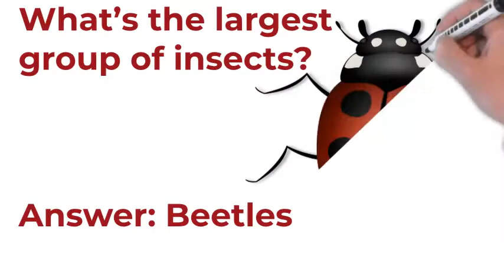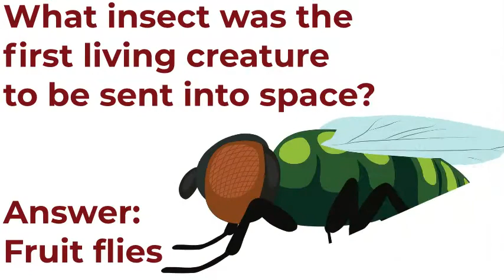Fun Facts Insect Trivia that you need to know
FUN FACTS: Insect Trivia that you need to know. Insects are interesting creatures that's been living with us for the longest time possible.  Do you want to know some amazing facts about these insects. Learn and Have fun watching the video.

Thanks